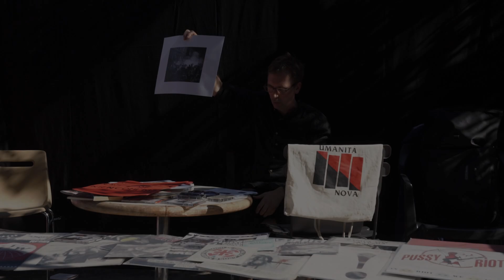La Fête à Bruit · Art & Politics of Improvisation · 29.08 – 01.09.2024 · Day 1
"La Fête à Bruit" at Terrain Gurzelen, Biel/Bienne (CH)
August 29 2024, Day 1

– Where the Ear Follows, Dérive Sonore: A Soundwalk Through Biel’s Sonic-Social Spaces.
Soundwalk with Jason Kahn

– Sound Against All Authorities: 150 Years of Anarchist Music Practice.
Lecture by Florian Eitel
– Vectors of Collective Imagination: Fragments from the History of Art Organisations in Yugoslavia.

– Music & Words
Solo performance by Jalalu-Kalvert Nelson

– Resonating Gurzelen, a daily outdoor sound performance
– Ad hoc improvised sets
with
Xavier Charles, Vanja Dabić, Philipp Eden, Jason Kahn, Eva-Maria Karbacher, Ivar Roban Križić, Antoine Läng, Frantz Loriot, Natalie Peters, Marina Tantanozi, Nora Vetter, Ute Wassermann, Sara Zlanabitnig

La Fête à Bruit is a festival dedicated to improvisation, combining artistic, theoretical, discursive and transdisciplinary perspectives. Using sound and listening as vectors, it creates a platform for the exchange of ideas and the development of new forms of artistic production between artists and with the public.

Recorded, mixed and edited by Ilia Belorukov
Filmed by Gaudenz Badrutt, Ilia Belorukov, Zsolt Polgar

Bruit Editions
Produced by Bruit Association